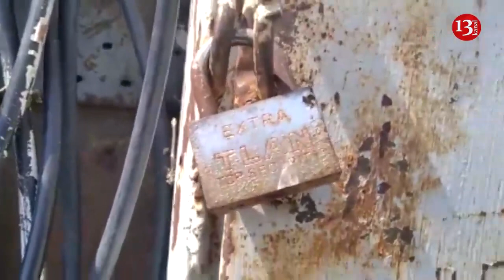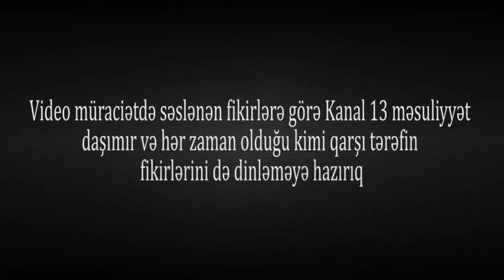"Prezident Deyir ƏKİN TORPAĞI, NECƏ SUVARAQ BƏS? MƏMUR SU ÜZÜNƏ HƏSRƏT QOYUB BİZİ"-Şəmkirdən ŞİKAYƏT